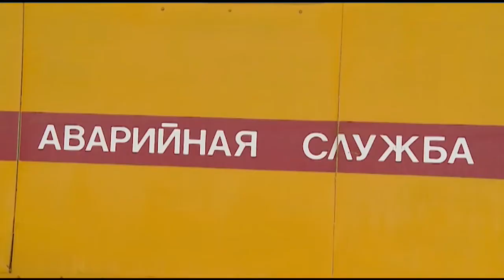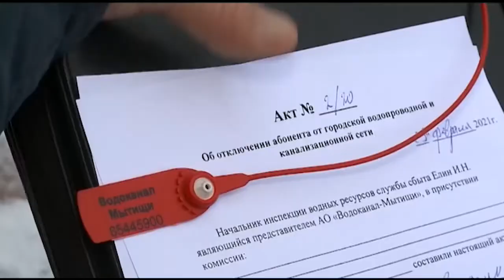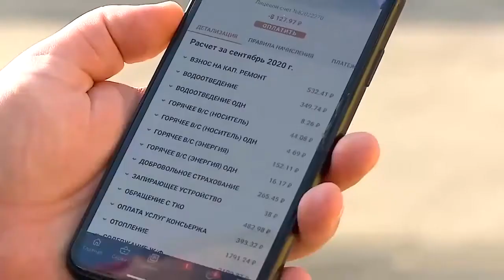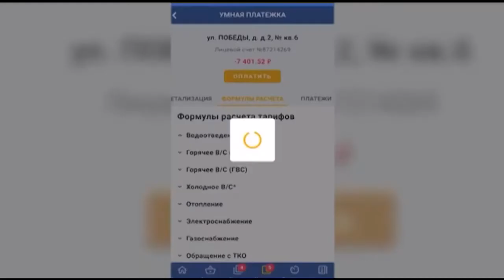Диалог с властью от 18 февраля 2021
Гости программы - начальник Управления по регулированию тарифно-ценовой и налоговой политике администрации г.о. Мытищи Павел Сергеевич Седойкин и начальник территориального управления ООО «МособлЕИРЦ» Александр Викторович Поляков. (12+)